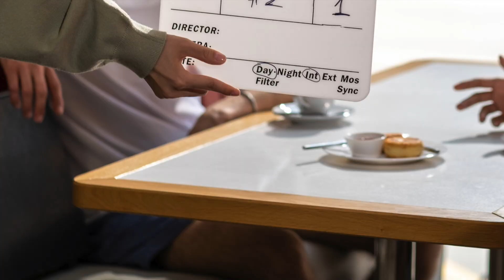ये हैं साउथ के 10 सबसे अमीर अभिनेता || Top 10 Richest South Indian Actor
पिछले कुछ सालों में दक्षिण भारतीय फ़िल्मों ने कहानी, तकनीक और स्क्रीनप्ले के मामले में बॉलीवुड फ़िल्मों को भी पीछे छोड़ दिया है. साउथ की ‘बाहुबली’ से लेकर ‘एंथिरन’ समेत कई फ़िल्में तो ऐसी हैं जिसके बारे में बॉलीवुड मेकर्स सोच भी नहीं सकते हैं. फ़िल्मों की तरह ही साउथ के कलाकार भी आज दुनियाभर में पहचाने जाने लागे हैं | कमाई के मामले में साउथ स्टार्स बॉलीवुड स्टार्स से कुछ कम नहीं हैं. बॉलीवुड स्टार्स की तरह ही टॉलीवुड स्टार्स के पास भी पैसों की कोई कमी नहीं है. करोड़ों की संपत्ति के मालिक इन स्टार्स के घर से लेकर गाड़ियों तक हर चीज़ बेशक़ीमती है. अल्लू अर्जुन की वैनिटी वैन से लेकर NTR की लग्ज़री Cars की बात करें तो इनकी क़ीमत करोड़ों में है |

Video editing software & all effects :- IMovie